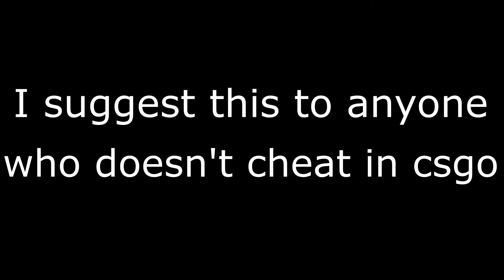Use any skin you want for 5$? No cheats? (MesaChanger.com)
We are so close to 3k members!